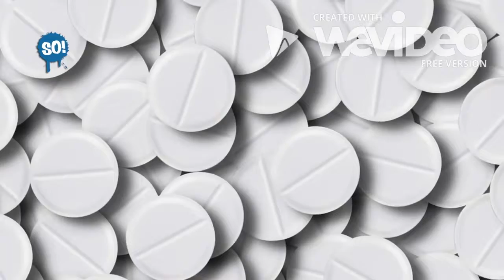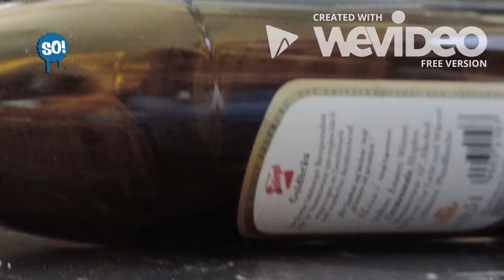So! Campus - Drogenkonsum | FS1